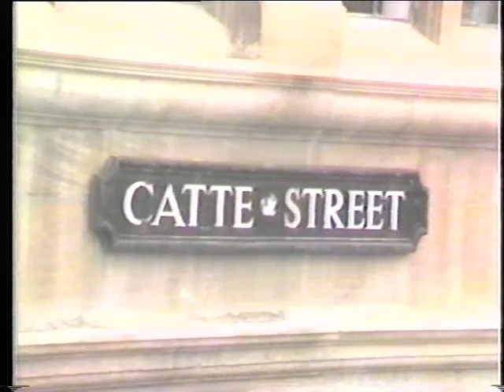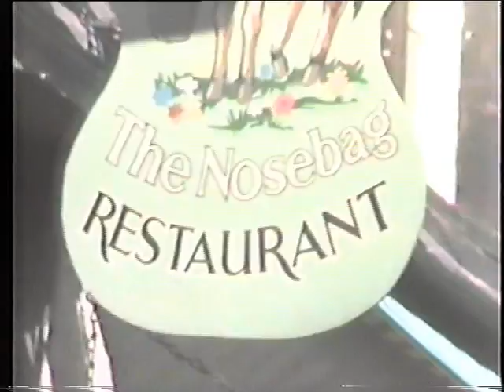Oxford, Summer 1990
I found this on an old VHS tape, not filmed by me but I know it's recorded by a family member in the summer of 1990.

Whilst the ancient buildings of Oxford mean this doesn't look obviously from 1990 at first, there are some tell-tale signs beyond things like old cars and fashions and the actual style of the video image. Most notably, no one is using a mobile phone, and, at 2.50 in people are very visibly using BT Payphones!

Other things of interest to residents/those familiar with Oxford are (although not very visible) Littlewoods being in the Clarendon Centre where Gap now is, what is possibly a post office(?) on St Michael's Street, and signs for The Reject Shop and Co-Op in Cornmarket (where Virgin Records/Zavvi/River Island is now).

There is also a brief bit of footage in Headington on New High Street showing "Not the Moulin Rouge" with its Can-Can legs sculpture and then the famous "Shark".

Originally filmed direct to VHS on a Ferguson "Video Star" vidicon video camera that connected to a portable deck so heavy (something like a Ferguson 3V01) that it was transported around in a shopping trolley...(I eventually inherited it before giving it away).